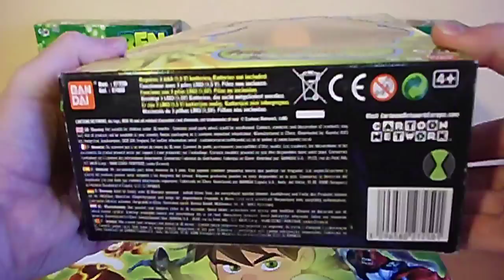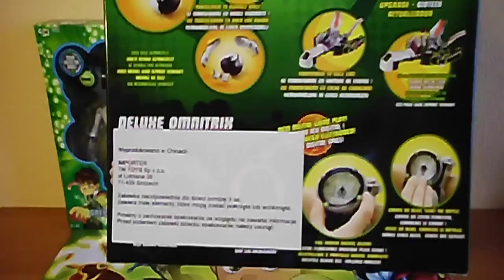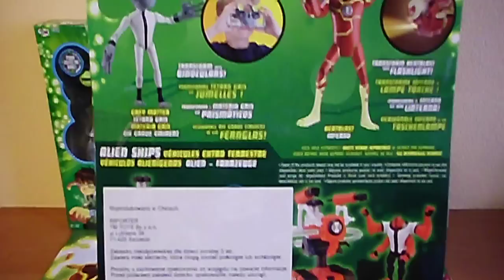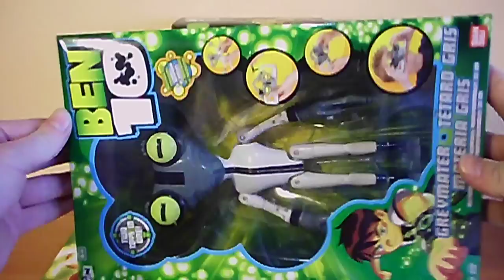Ben 10 Metamorfigure Alien Collection 20 cm European Figures 2 Toys in 1 Bandai 2008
TV Series / Movie Euro Box Two Toys in One Action Figure Transmables 8" inch Collection 2008 Very Rare Set of 3 Toy : Greymater Transm into Binoculars - Ripjaws Transm into Squirtgun - Wildmutt Transm into Motion Sensor Room Guard.

Film:
 Video   2014 by P.S.W.C.